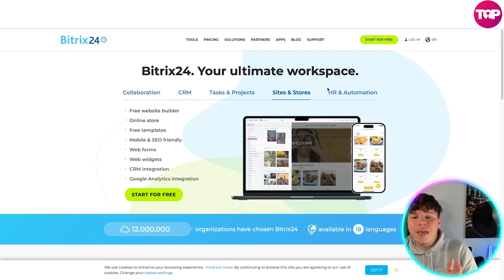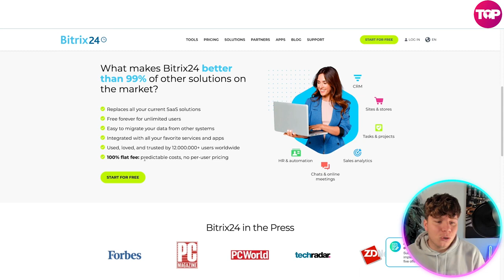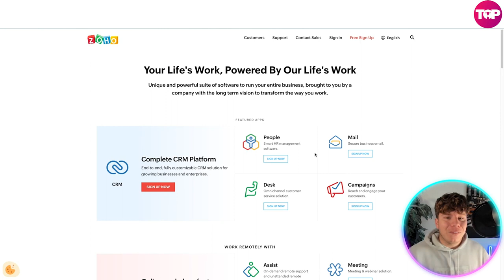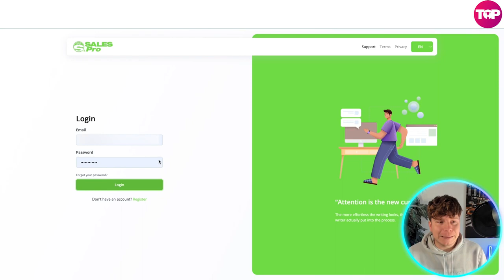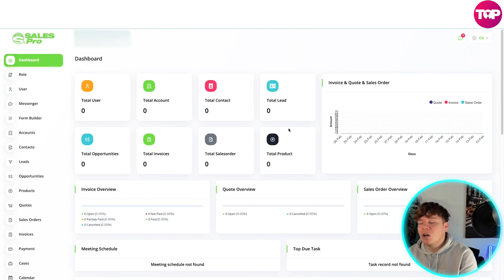Top 3 Best Business Sales CRM 🔥 Which is the best CRM software for Small Business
Top 3 Best Business Sales CRM | Best CRM Software For Small Business

CRM (Customer Relationship Management) refers to a technology-driven approach for managing and analyzing a company's interactions with customers and potential customers. It involves using software applications to streamline business processes, analyze customer data, and build long-term relationships with customers.

CRM systems typically include a range of features and functionalities that allow businesses to track customer interactions across multiple channels, such as email, phone, social media, and in-person meetings. These systems also enable businesses to capture customer data, such as contact information, purchase history, and customer preferences, and use this data to create personalized marketing campaigns, offer better customer service, and improve the overall customer experience.

Some key benefits of implementing a CRM system in a business include:

Improved customer service: CRM systems enable businesses to respond to customer queries and complaints more efficiently, which can help to improve customer satisfaction and loyalty.

Enhanced marketing and sales: By tracking customer interactions and preferences, CRM systems allow businesses to create targeted marketing campaigns and sales strategies that are more likely to be effective.

Increased efficiency and productivity: By automating routine tasks and workflows, CRM systems can help businesses to save time and resources, and improve overall efficiency.

Better collaboration and communication: CRM systems enable teams to work more collaboratively and share information more easily, which can help to improve communication and decision-making.

Greater insights and analytics: By analyzing customer data, CRM systems can help businesses to identify trends, opportunities, and potential areas for improvement.

Overall, implementing a CRM system can help businesses to build stronger, more profitable relationships with their customers, improve operational efficiency, and drive growth and profitability over the long term. However, it's important to choose a CRM system that is well-suited to your business needs, and to invest the time and resour

I hope you find value in our Top 3 Best Business Sales CRM Video.

⏰Timestamps⏰

00:00 Top 3 CRM Sales Businesses Project Introduction
00:13 Bitrix24 CRM Project
01:20 Zoho CRM Project
02:29 CRM Sales Pro Project
03:24 CRM Sales Pro Pricing
04:02 Top 3 CRM Sales Businesses Project Summary
04:11 Top 3 CRM Sales Businesses Project Outro